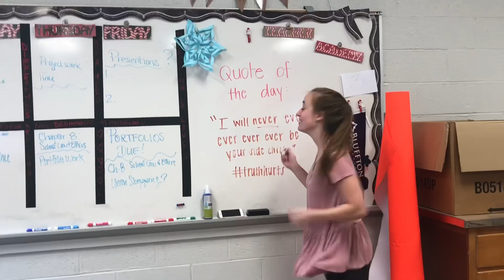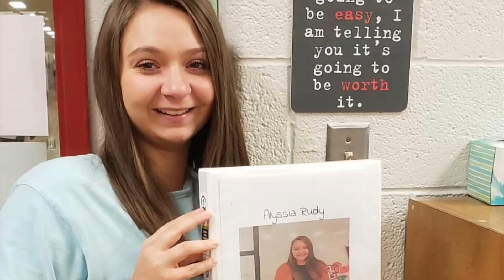senior teacher academy 18-19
Thank you to everyone who made this worth while. It meant a lot that I had the opportunity to capture these moments as well as putting them into a video. Thank you for all the memories, good, bad, or indifferent. I wish everyone the best of luck in their endeavors beyond this classroom. Mrs. Kleinhenz, thank you for believing in us. Thank you for helping me believe in HOPE. You truly are the best, and thank you for making one of my dreams to become a teacher, finally come to fruition. You deserve the world, because that’s what you gave us.